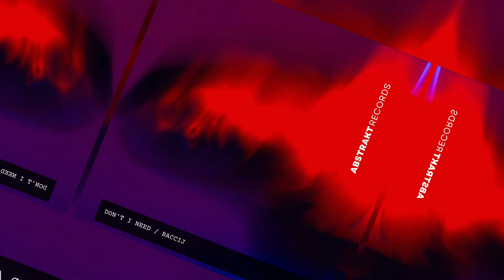Baccij - I don't Need [ Official Audio ]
Baccij
i don't Need
Official Audio

i don't Need - Baccij

® under exclusive license From Abstrakt records